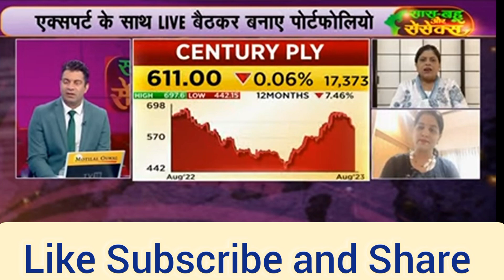CENTURY PLY STOCK‼️Buy Hold Or Sell Call‼️Expert की सलाह‼️centuryply